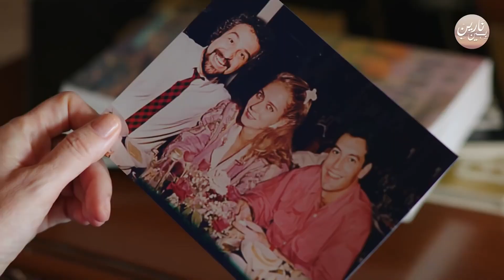Neriman decided to talk to Faiz! | بين نارين | الموسم 3 الحلقة 10